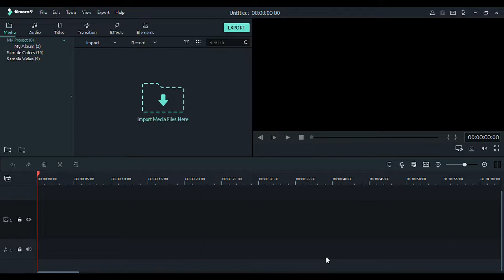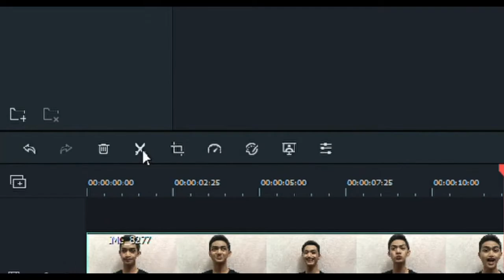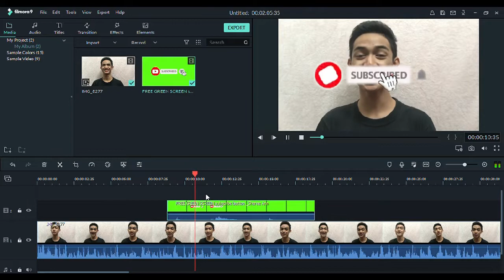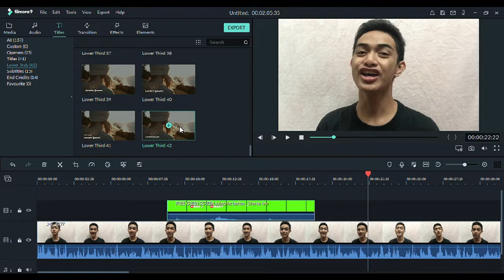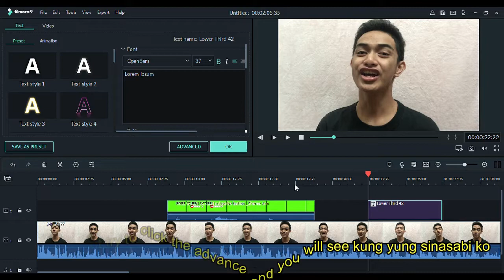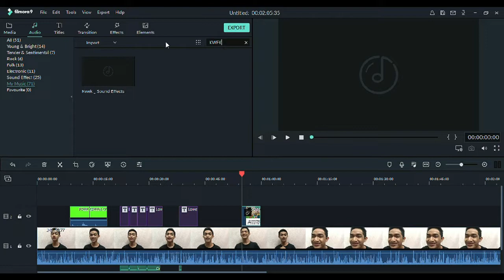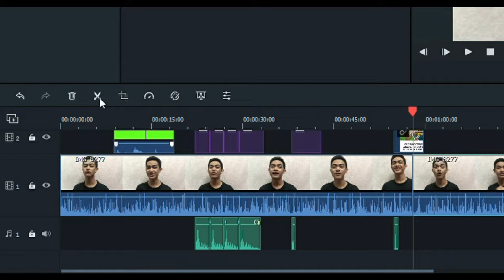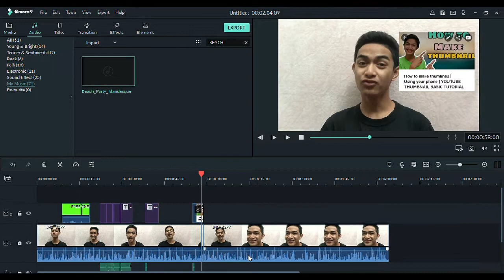HOW I EDIT MY VIDEO USING WODERSHARE FILMORA (FOR BEGINERS😉)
Kungs Gsto Mo Makatangap Ng 100  Pesos Load All You Need To
2.Share my Latest Video In Facebook Put
This Give Away Until I Reach 2000 Susbscribe
What Are You Waiting For Grab Now